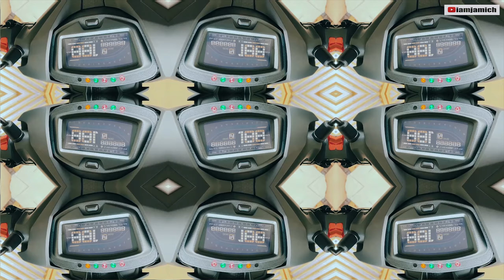HONDA AIRBLADE150 | ALBAY | Misibis Bay | Sula Bridge | Cagraray Eco Park | Stela Maris Part 3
All New Honda AIRBLADE 150 Visited different places in Albay Philippines, Riding on two wheels brings a whole lot different leveI. Since it's still Pandemic and we can't go outside the country because of lots of restrictions, so I think it's best if I will promote local tourism, because why not? We have a beautiful country and lots of beautiful places just waiting for us to experience and explore. Feel the fresh air, rain and sun while riding the All New Honda AIRBLADE 150 it fits our country's CUTTING EDGE Nature. Enjoy the views, Cheers!

If you want to stay in touch on a personal level, get updates on my channel, and just want to be friends.

Filming Equipment for iamjamich motovlog
GoPro Hero 8 Dual Cam Setup
DJI Mini2
Sony Alpha 6000
Apple iPhone 11 Promax 256gb